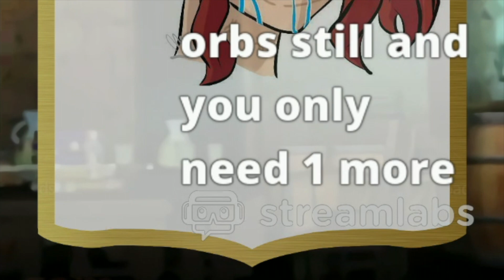【FEH】+10 KADEN SHOWCASE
Unintentional +10 Kaden is indeed a fucks sake moment